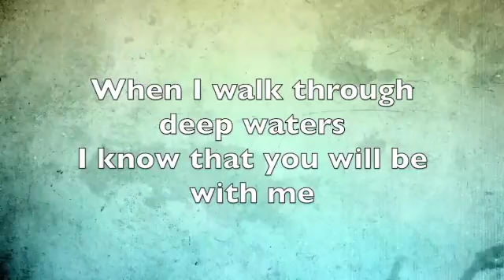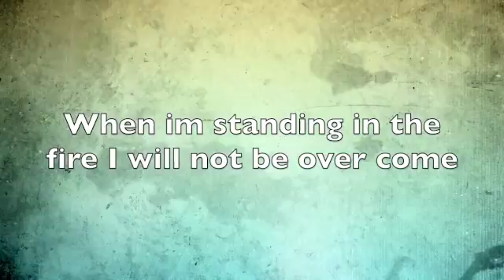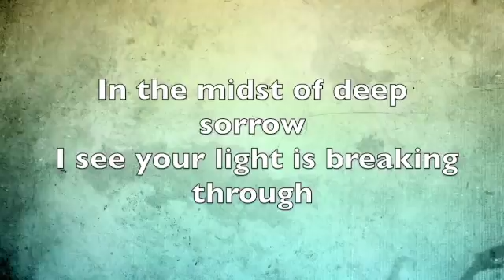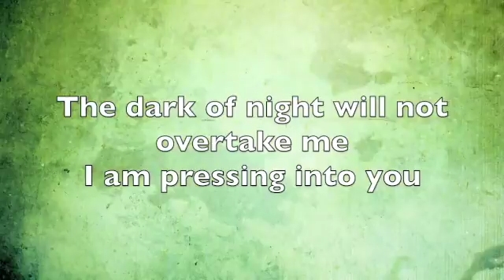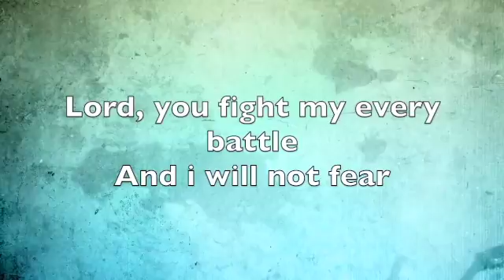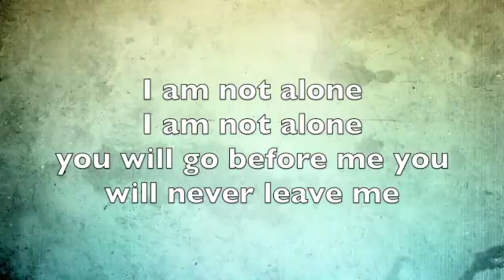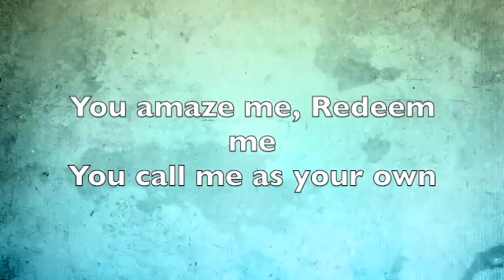I AM NOT ALONE (3:25) WITH ALTAR CALL